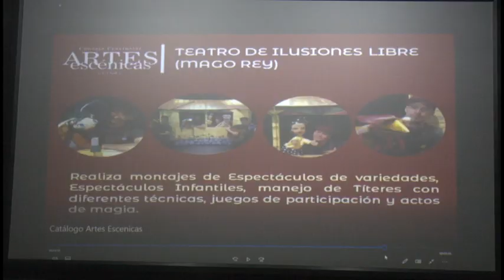Proponen acciones para reanimar de la vida nocturna de Bayamo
Directivos y especialistas del sector cultural en Granma se reunieron el  sábado último con  nuevos gestores económicos. La cita tuvo como objetivo trazar estrategias que posibiliten reanimar  la vida nocturna en la capital granmense.